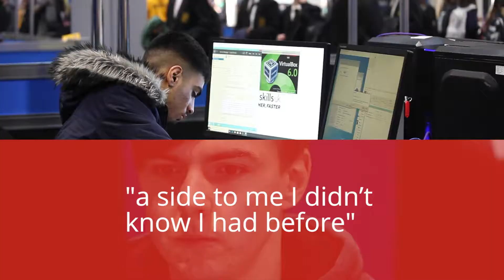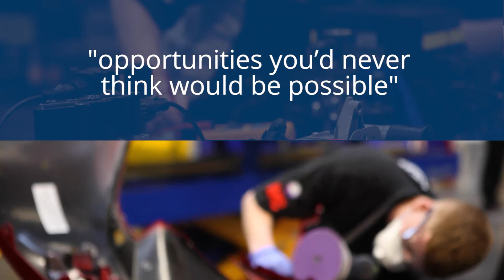How our competitions can inspire young people